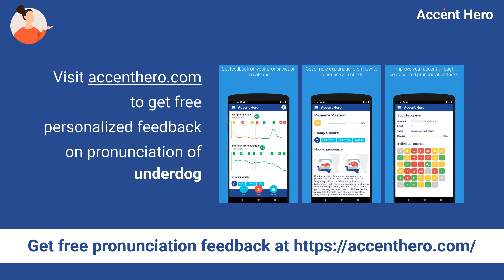UNDERDOG - Meaning and Pronunciation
How to pronounce underdog?

This video provides examples of American English pronunciations of underdog by male and female speakers.
In addition, it explains the meaning of underdog through a definition and several visual examples.

IPA Transcription of underdog is /ˈʌndɚdɑːɡ/.

Definition of underdog:
An underdog is a person or thing that is not expected to win or succeed.

If you'd like to test your pronunciation of underdog, check out Accent Hero's real-time pronunciation feedback tool: